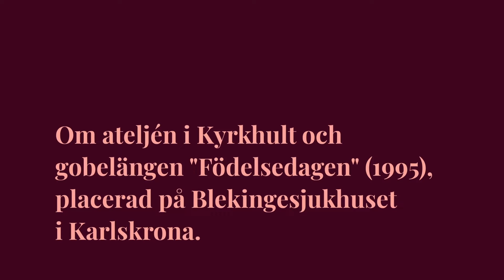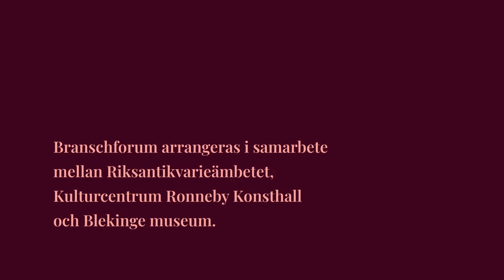Vård av konst i vårdmiljö - Annika Ekdahl - textad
Annika Ekdahl
Om ateljén i Kyrkhult och gobelängen "Födelsedagen" (1995), placerad på Blekingesjukhuset i Karlskrona.

Filmen är en del av en kortfilmsserie producerad av Konst i Blekinge / Region Blekinge för programmet "Vård av konst i vårdmiljö" i samband med konferensen Branschforum för konsthantering 2021.

Branschforum arrangeras i samarbete med Riksantikvarieämbetet, Kulturcentrum Ronneby konsthall, Blekinge museum.

Stort tack till Annika Ekdahl.

Produktion: Mustach
Filmare: Albin Eriksson